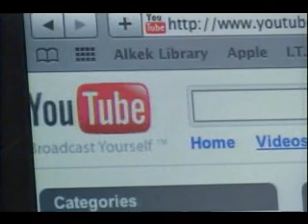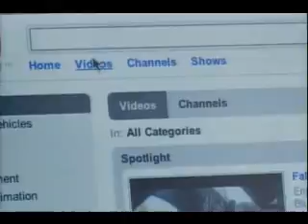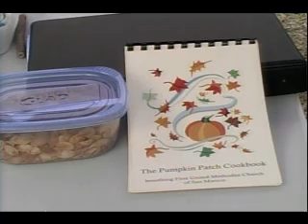Ryan Whittington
Senior Portfolio